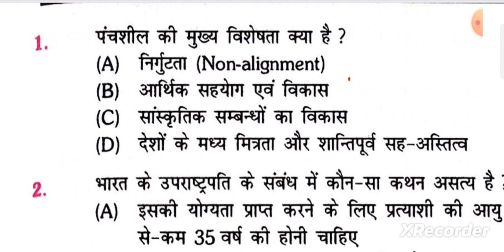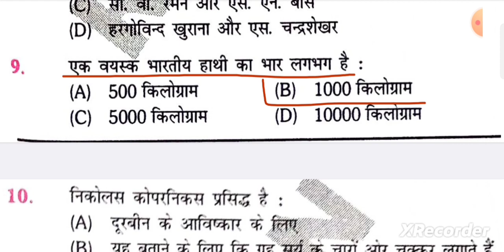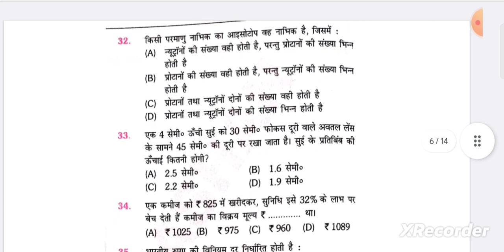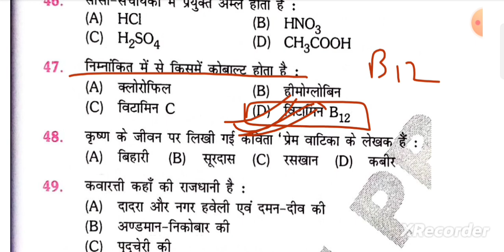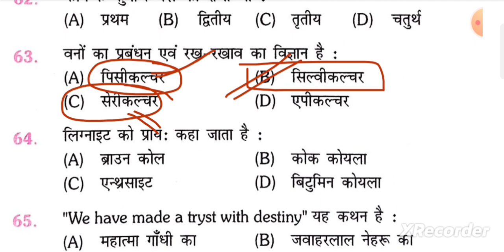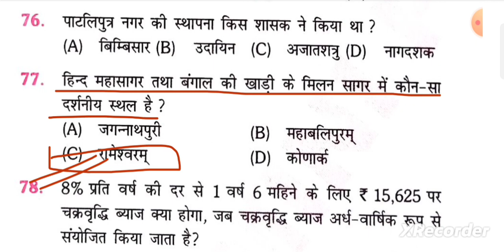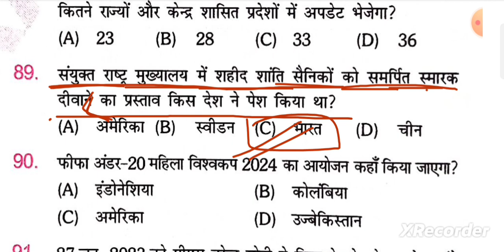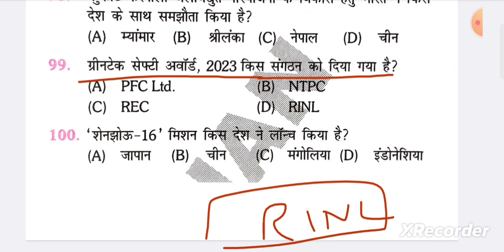Test series 24| बिहार दारोगा| Platform|Bihar Daroga PT 2023| Bihar SI 2023| Platform New Book Vol 01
For Pdf :-